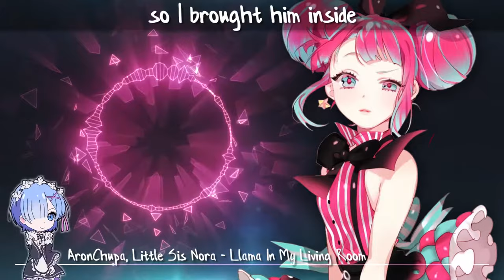Nightcore - Llama In My Living Room - (Lyrics)